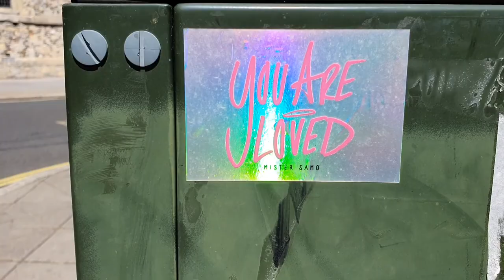Create Together, Thrive Together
“If we feed it right, community breaks through walls, helps us grow,
Together. Our streets can tell a story of connection, of love.
These streets are yours and mine.
No matter who we are, however marginalised or alone, we can change it,
Together. Create beauty that feeds us right back, finds a voice.
These streets can help us shine.”

Portsmouth is my birthplace, my city, my home. There is so much creative community in this city  that it is impossible to present more than a small glimpse of it in one minute of film. I cycled and walked capturing just the briefest of snapshots of the way our community makes itself known artistically in the streets and walls, the back alleys and parks. There are many wonderful omissions but I hope my film at least gives a hint of one of the ways a sense of community can celebrate itself, and how collaborative culture in our public spaces can help bring us closer together.

FEATURED STREET ARTISTS (If I haven't recognised any, please send info and I will add it):

Domenique Himmelsbach de Vries   (A Paper Monument For The Paperless)

Marie Costa is a committed and inspirational local community activist and leader who has been tirelessly working to make Portsmouth a better place for 40 years, and is currently Lady Mayoress of Portsmouth.

My Dog Sighs (murals appearing at various places in the film, eye at end of alley,  Fratton Big Local eye mural and mural of big blue bird with stars)

Mark Lewis ('The Strand’ Mural). Ever-changing living history mural of our Portsmouth 'island' which has involved over 150 people from the local community, over the last few decades.

We Shine Portsmouth (Portsmouth’s first festival of light which took place November 2021 and which commissioned and created murals and light projects within the community.)

Portsmouth Creates (Creative cultural community organisation in Portsmouth, collaborating widely with all parts of the community, and who organised the We Shine festival):

Filmed June 2022 for this challenge, with some clips I filmed in November 2021 at 'We Shine' festival.